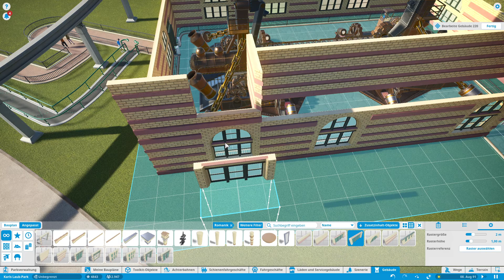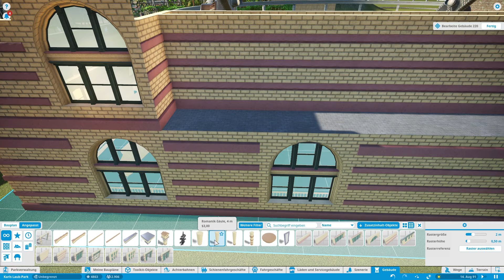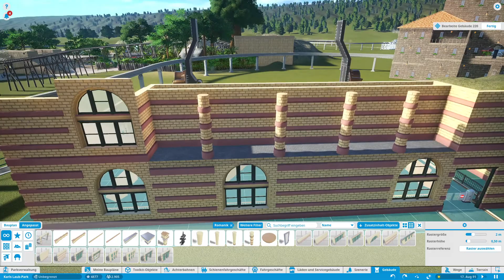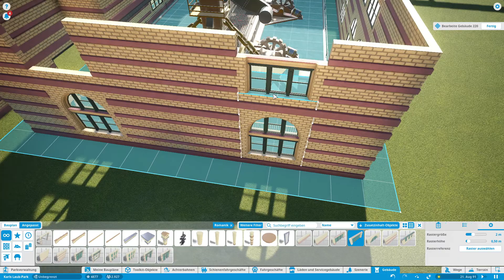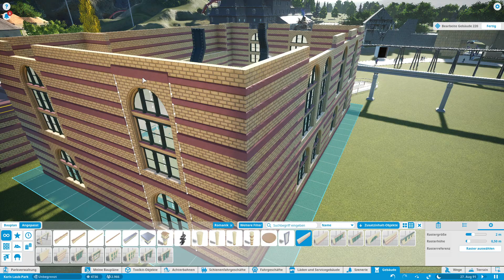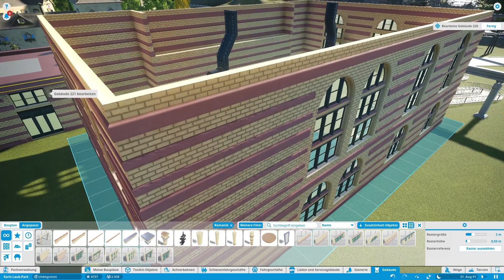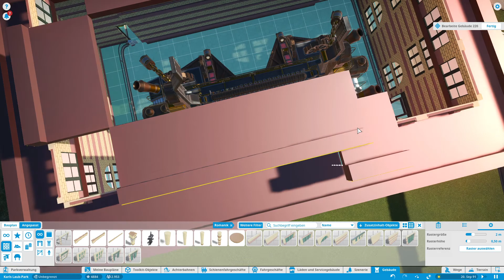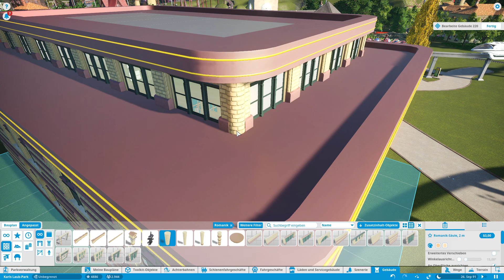Planet Coaster [Sandbox] - das Dach wäre drauf #320 - Deutsch/German